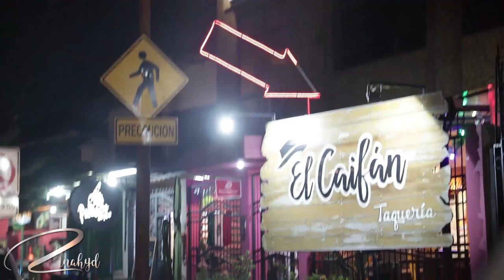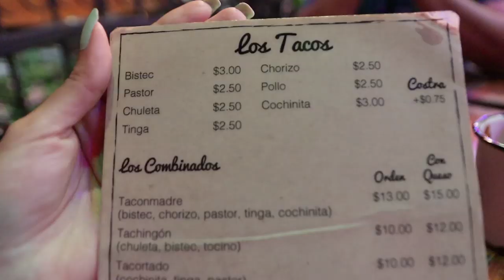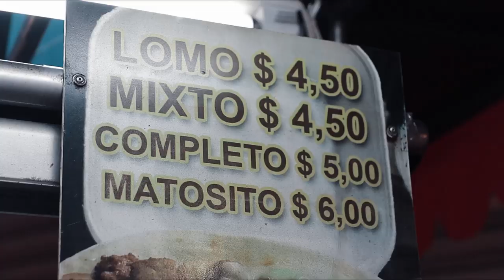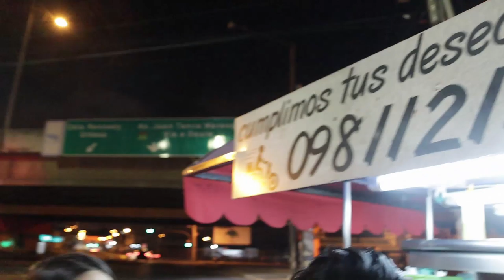TACOS MEXICANOS vs ECUATORIANOS ft. VOX VOPULI | Zinahyd